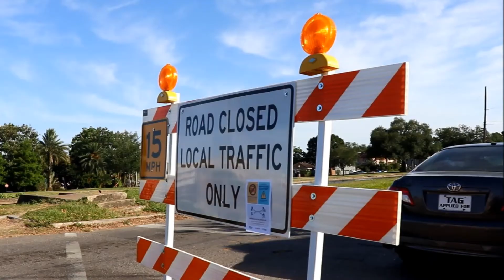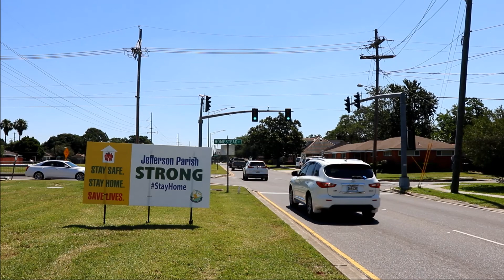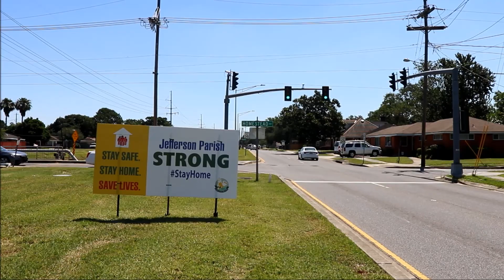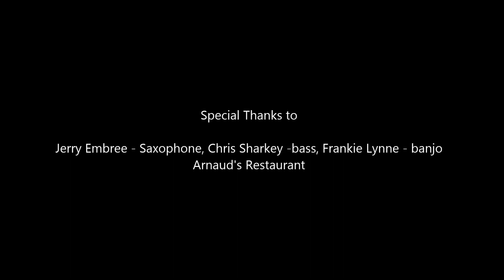When Care Remembered: New Orleans in the Time of Covid-19 Pt. 8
Eighth in a series of films on how the residents of New Orleans, Louisiana are coping with the effects of Covid-19. This week, we look at Mother's Day and the rituals that have changed, from brunch at Arnaud's Restaurant to Irma Thomas at the Audubon Zoo. Jerry Embree, Chris Sharkey and Frankie Lynne provide a traditional jazz sendoff.